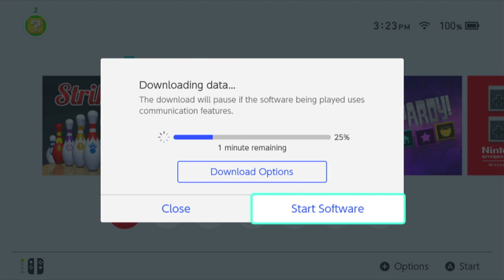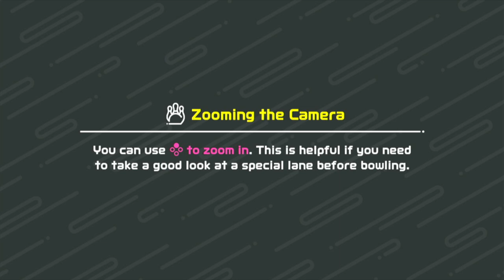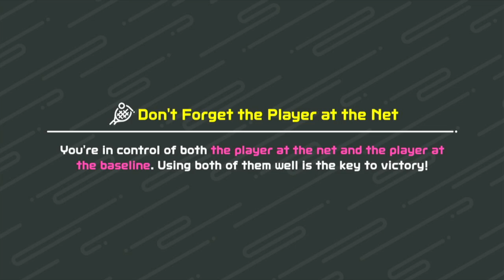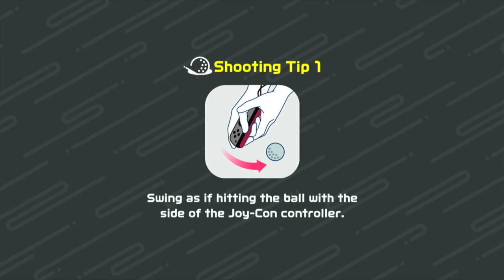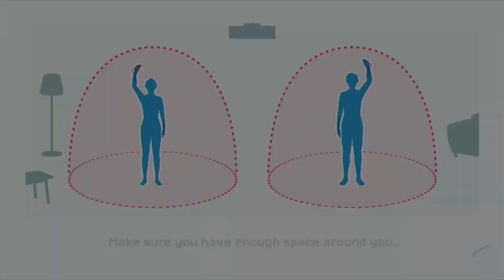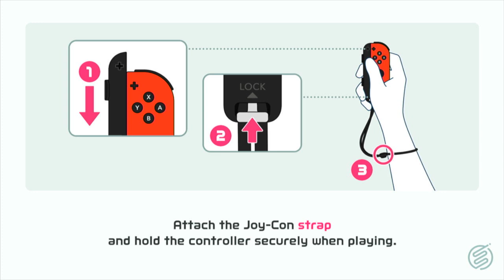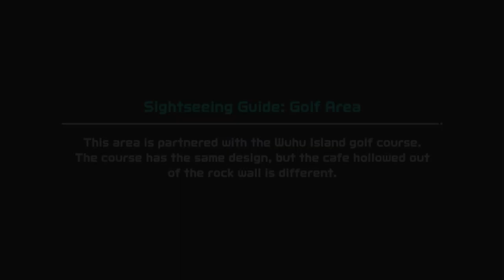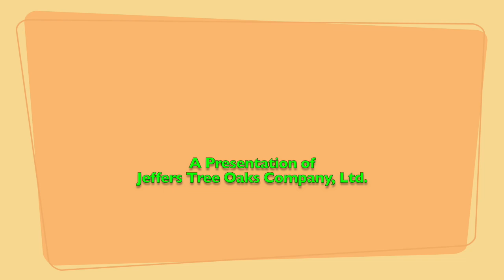LJPCBM/Kwelp's Saturday SuperStarCade - Episode 83 - Nintendo Switch Sports *NO COMMENTARY*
This episode was originally made, filmed, edited, and recorded on July 11th and 12th, 2024 using Final Cut Pro!